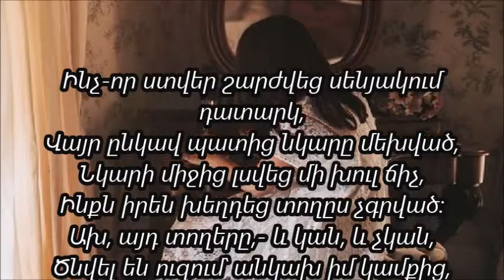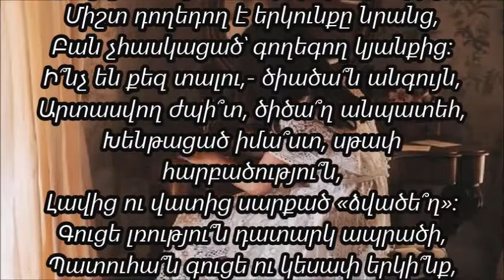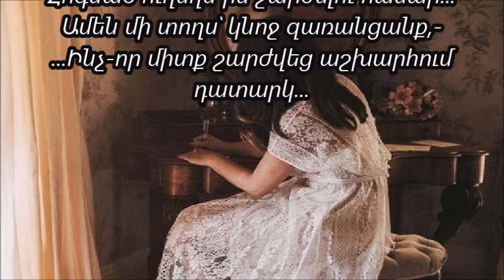ՌՈԶԱ ԽԱՍՏՅԱՆ - ՊԱՀԻ ՏԱԿ